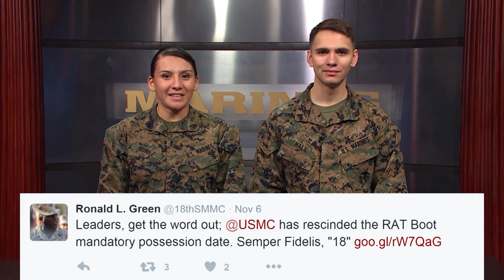Happy 240th, RAT Boots Update and Review of Fitness Standards (The Corps Report Ep. 67)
Happy Birthday, Marines! Here's all you need to know about the Corps' latest news.

This week's headlines include highlights from our birthday, a message from the commandant to our veterans, an update about the use of Rugged-All-Terrain Boots and the Gen. Neller's announcement to review PFT, CFT and body composition standards.